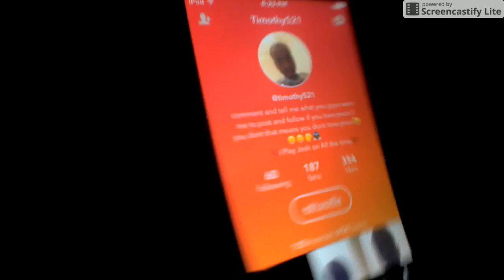Upcoming events, give aways, and videos